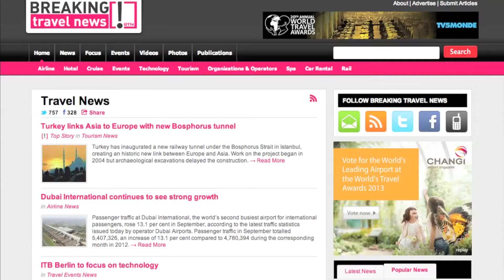AHIC 2014 Pre video